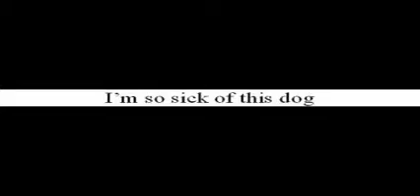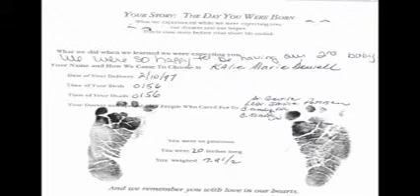2004 Dowell Family Music Vid - Village Ghetto Land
We made a music video as a family with the kids